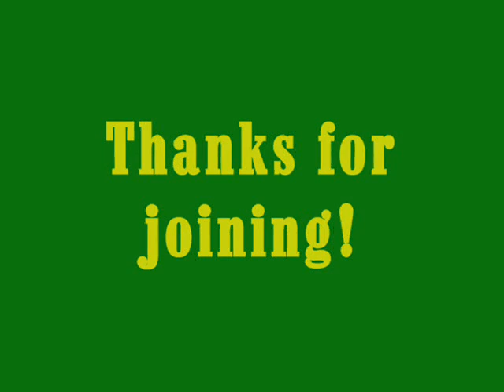SOCIETY OF EARTH SAVERS Coastal Clean Up SY 07-08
Just visit the place...